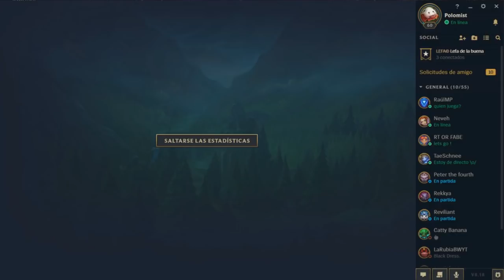VAN BOT Y SE CAE EL DEL MEDIO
ES ESTA LA MEJOR BOT LANE DUO RAKAN XAYAH DE TODO LEAGUE OF LEGENDS??? Porque yo lo dudo muy seriamente.